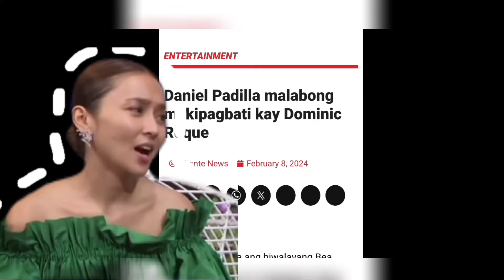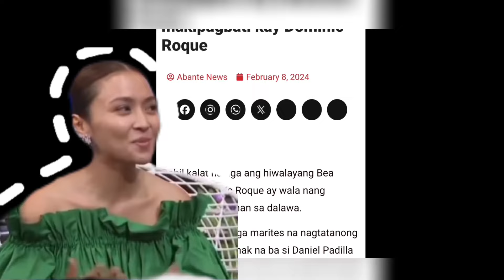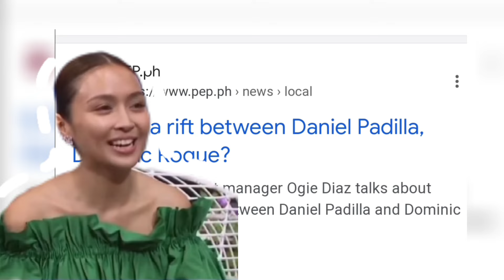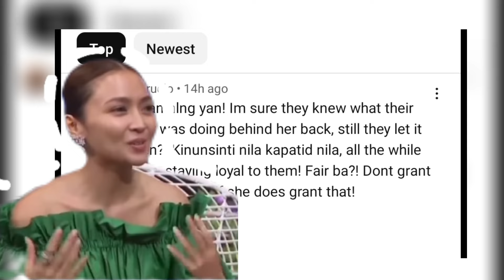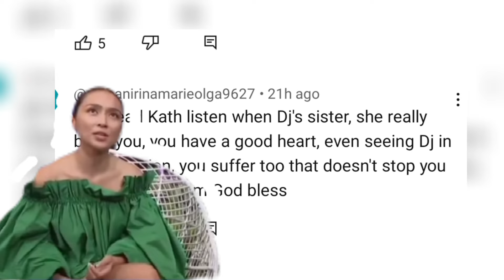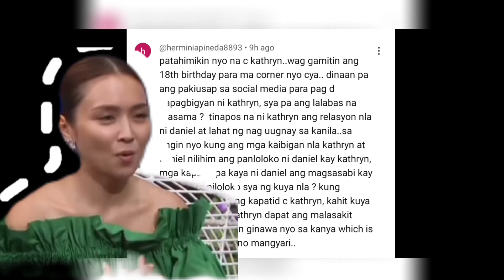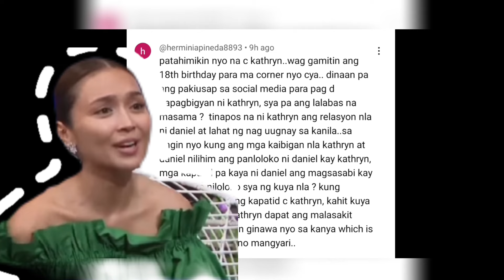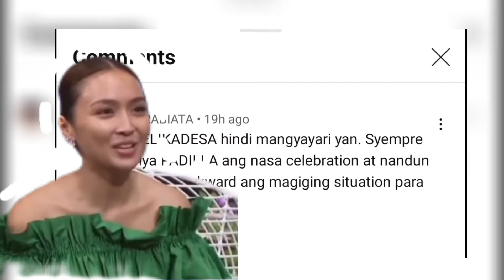KATHNIEL|DANIEL PADILLA UMIWAS NA GAWIN ITO|KARLA ESTRADA MAY PLANO PARA SA KATNIEL